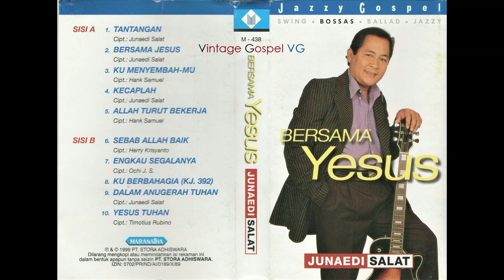Full Album: BERSAMA YESUS - Junaedi Salat (1999) | Jazzy • Gospel • Bossas • Swing • Ballad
Full Album: BERSAMA YESUS
Junaedi Salat (1999)

Tracks

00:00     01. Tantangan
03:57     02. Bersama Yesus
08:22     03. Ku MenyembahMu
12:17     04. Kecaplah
16:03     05. Allah Turut Bekerja
19:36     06. Sebab Allah Baik
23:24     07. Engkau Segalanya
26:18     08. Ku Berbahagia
30:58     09. Salam Anugerah Tuhan
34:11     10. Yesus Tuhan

Vokal
- Junaedi Salat

Arranger
- Junaedi Salat
- Ochu J. S.

Gitar Elektrik
- Mus Mujiono

Gitar Akustik
- Mus Mujiono

Saxophone
- Cucu Ripet

Foto
- Jonas Photo

Desain Grafis
- Arti Design

Stora Adhiswara / Maranatha
- Label Studio / Records

1999
- Tahun Produksi

Pencipta Lagu

Junaedi Salat
- Tantangan
- Bersama Yesus
- Kecaplah
- Dalam Anugerah Tuhan

Hank Samuel
- Ku MenyembahMu
- Allah Turut Bekerja

Herry Krisyanto
- Sebab Allah Baik

Ochi J.S.
- Engkau Segalanya

Timotius Rubino
- Yesus Tuhan

Tantangan
- Cipt.: Juneadi Salat
- Arransemen: Ochi J. S.

Bersama Yesus
- Cipt.: Juneadi Salat

Ku MenyembahMu
- Cipt.: Hank Samuel

Kecaplah
- Cipt.: Juneadi Salat
- Arransemen: Juneadi Salat

Allah Turut Bekerja
- Cipt.: Hank Samuel
- Arransemen: Juneadi Salat

Sebab Allah Baik
- Cipt.: Herry Krisyanto/Junaedi Salat
- Arransemen: Juneadi Salat

Engkau Segalanya
- Cipt..: Ochi J. S.

Ku Berbahagia
- Syair : Blessed Assurance, Fanny J. Crosby, 1873, terj. Yamuger 1978
- Arransemen: Juneadi Salat

Dalam Anugerah Tuhan
- Cipt.: Juneadi Salat
- Arransemen: Juneadi Salat

Yesus Tuhan
- Cipt.: Timotius Rubino

Vintage Gospel VG adalah non-profit channel (100% pelayanan). Juga bila anda ingin memberi donasi bisa langsung menghubungi Maranatha melalui channel resmi mereka. Biarlah Nama Tuhan saja yang dipermuliakan. Terima kasih. GBU.